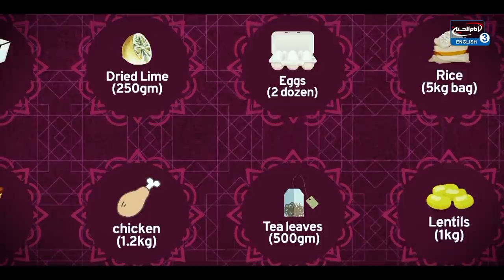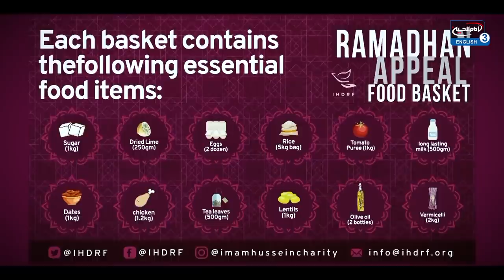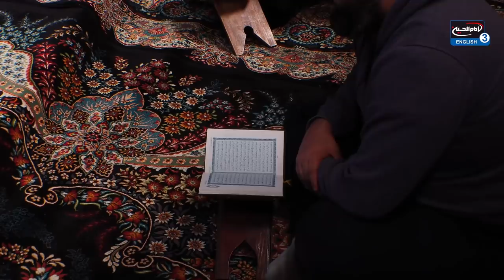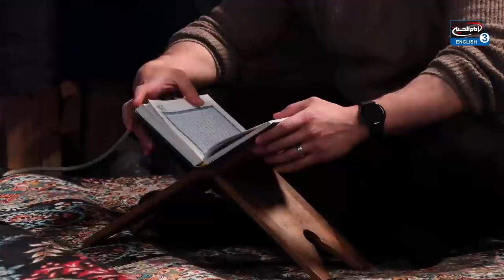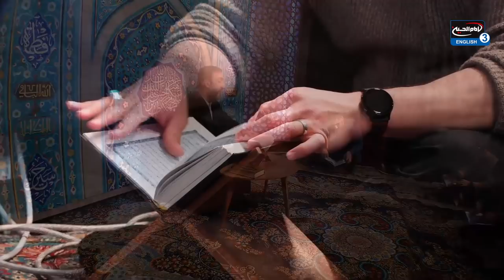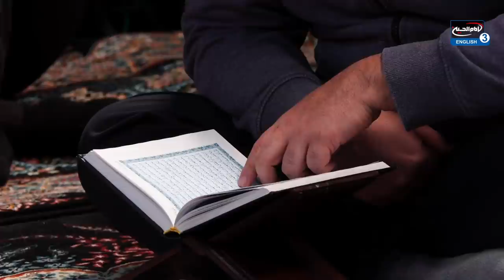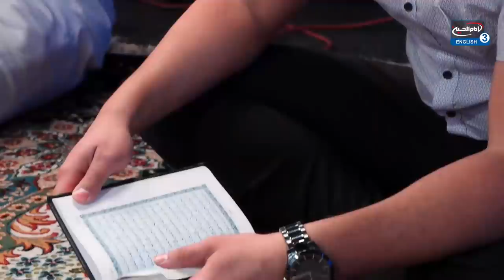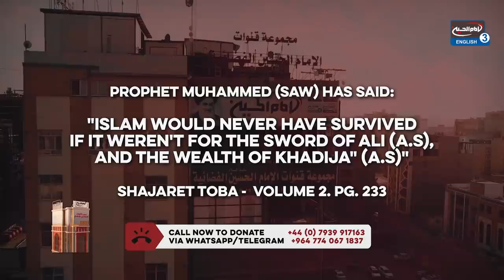Female Hijab in the Quran (Tafsir) - Dr. Sayed Ammar Nakshawani - Night 7